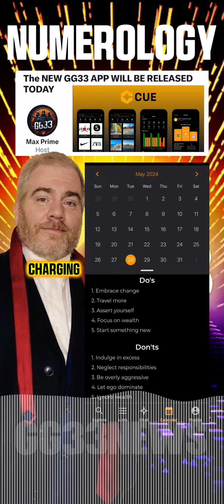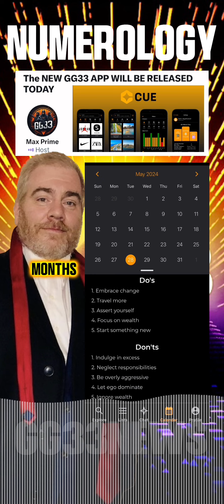BRAND NEW GG33 APP | CUE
It’s Finally here the app that will revolutionize Numerology and Astrology. Find over 15,000 Brands and Companies that fit your Birthday! It’s NEVER been easier! Just Cue It!!!

MEET A NUMEROLOGY EXPERT
AVAILABLE FOR $233